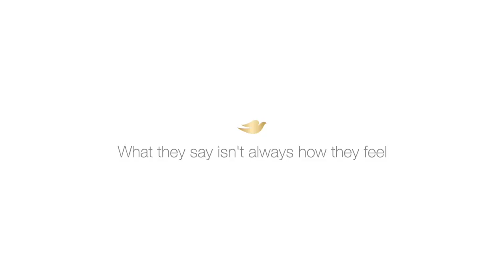Dove - I’m Fine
I’m Fine
Dove + Cartoon Network
Agency: Ogilvy
Director: Andrew Lang
Executive Creative Directors: Andre Laurentino, Gerald Lewis
Creative Team: Matt Nankivell, Vik Kanyo, Ollie Jarrott
Account Team: Cathy Sadiner, Sam Pierce, Georgie Howard, Carmen
Vicente Soto
Strategy Team: Sandy Thompson, Joshua Crost
Production Company: Sweetshop
Animation Director: Frankie Swan / Picasso
Animation Producer: Melissa Venet
DOP: Ula Pontikos
Editorial: The Quarry
Editor: Gary Forrester
Colourist: Oisin O’Driscoll
Color: The Mill
Post Producer: Jake Saunders / Unit
Sound Design: Jamie Thomas / Unit
Producer: Justin Edmund-White
Country: United Kingdom
Released: July 2018